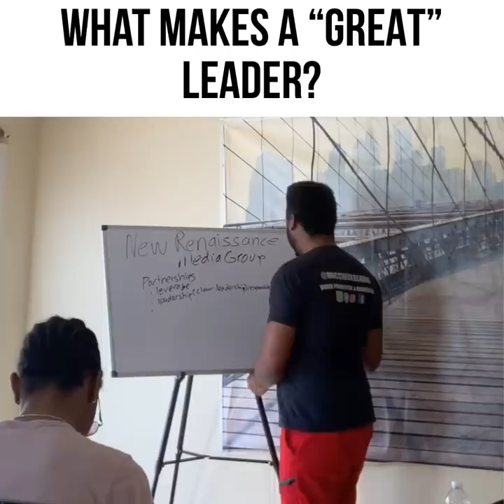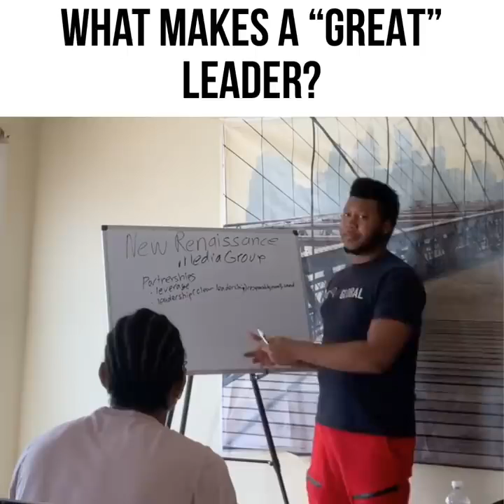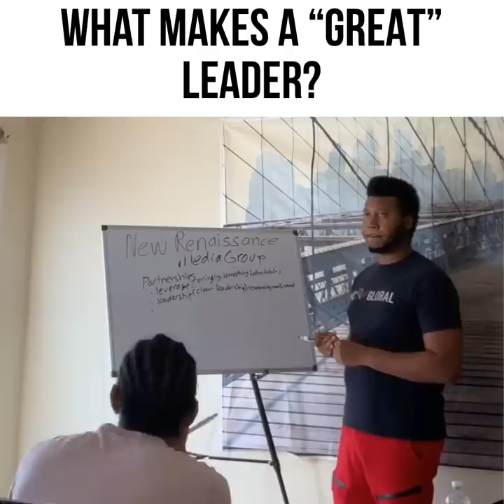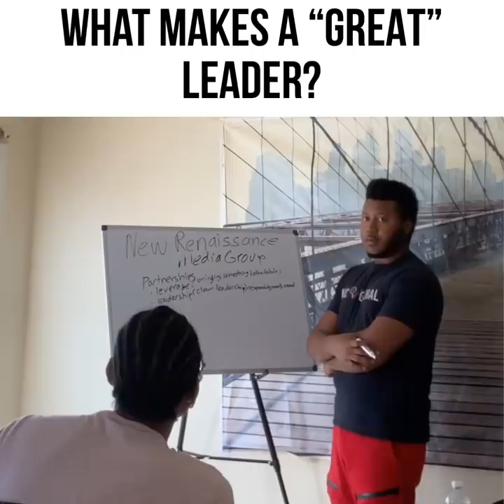Mic Check Global LIVE Mentorship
Learn About Mic Check Global